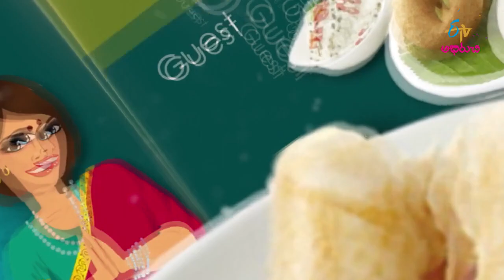Athidhi | 21st April 2018 | Full Episode | ETV Abhiruchi